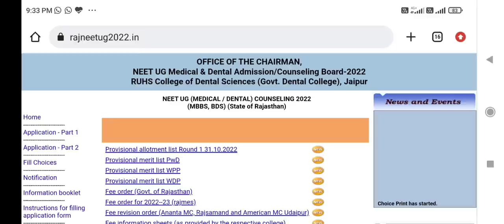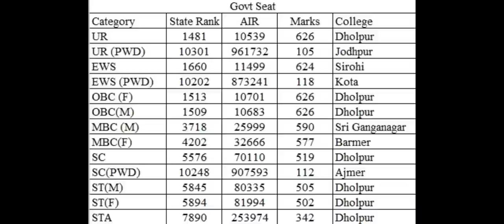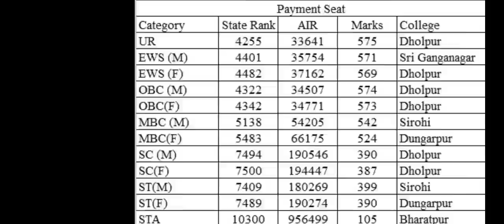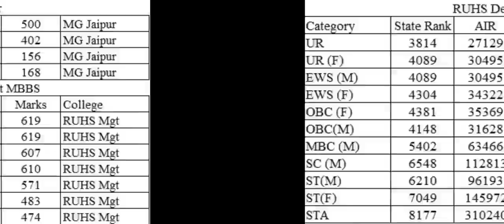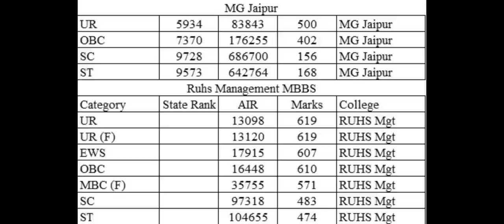Rajasthan State first round result announced !! Slightly low Cutoff !! ये रही Category wise Cutoff